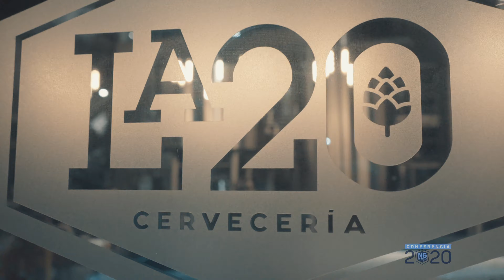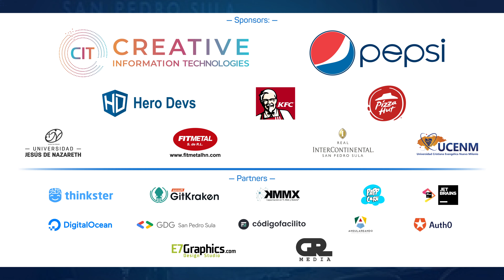Angular 2020 Cerveceria La 20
Producción de Gr Media HN